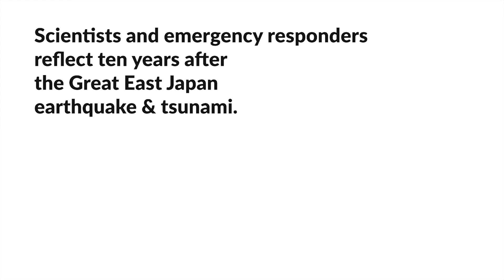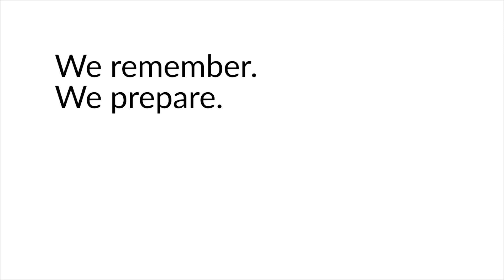We Remember - Reflections on the 2011 Japan Tsunami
Scientists, emergency responders, educators and others describe their experiences during the tsunami of March 2011, and reflect on how the tsunami has influenced their lives and work in the years since.